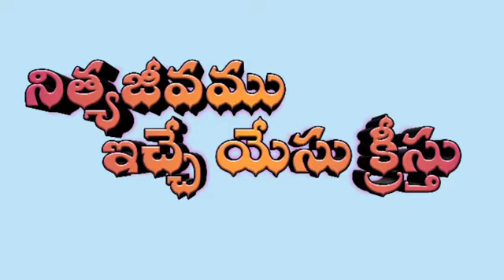నిత్య జీవము నిచ్చే యేసుక్రీస్తు letest Christmas massage by pas.sudharsan garu